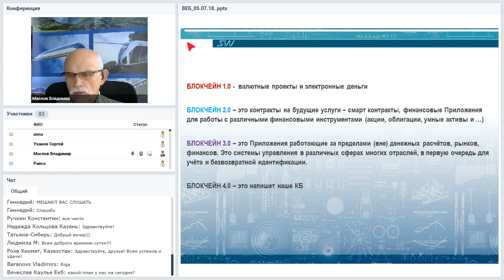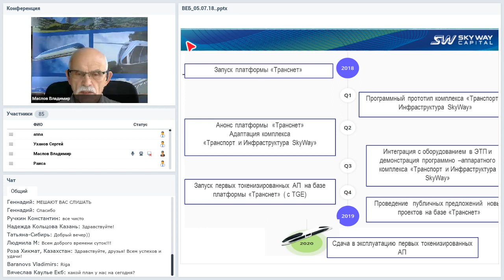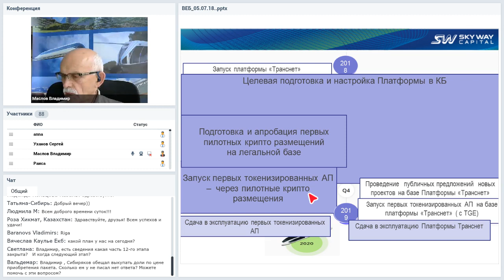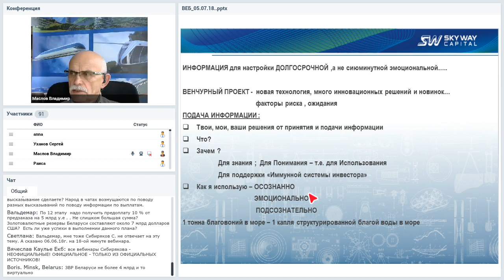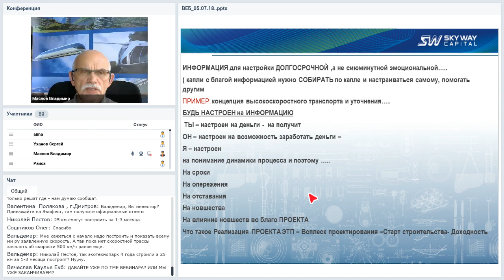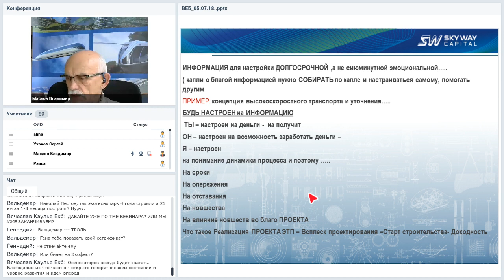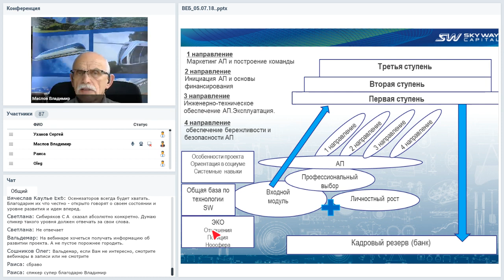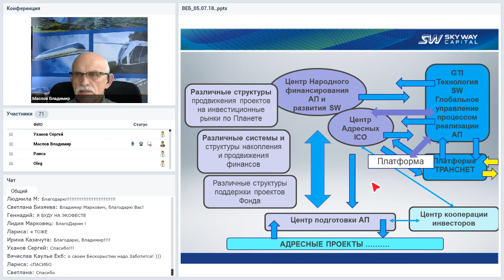Вебинар от 05.07.2018. Организационно-экономический и правовой вебинар SKY WAY CAPITAL.